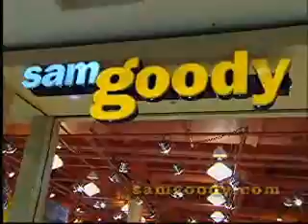party tyme karoke commercials